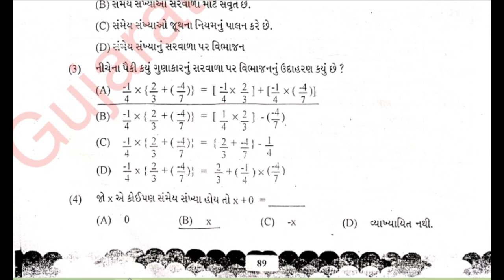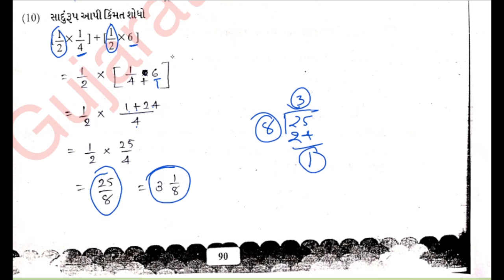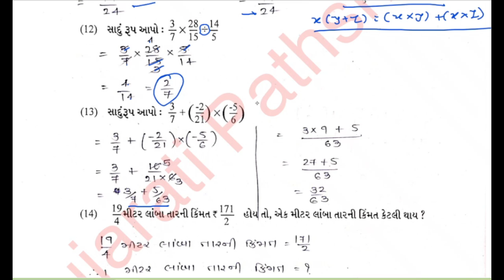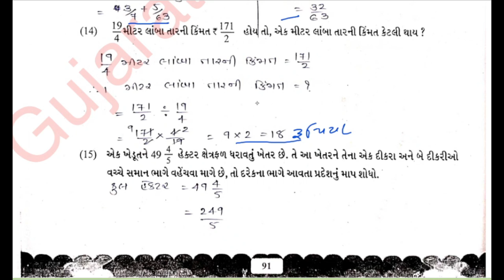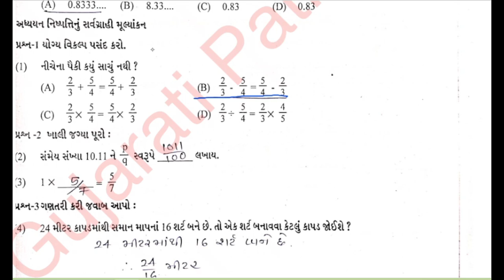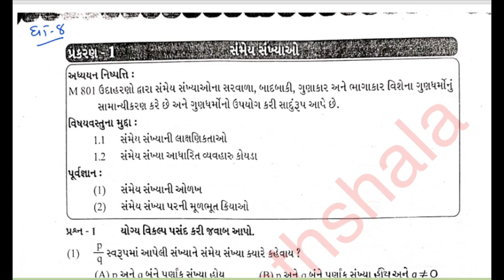std 8 maths sva adhyayan pothi ch 1 solution | dhoran 8 ganit sva adhyayan pothi prkaran 1 | bhag 1